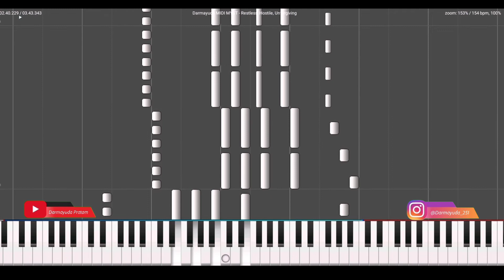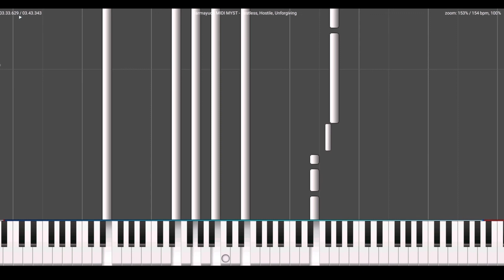MYST - Restless, Hostile, Unforgiving (Darmayuda MIDI Piano)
🔥MYST - Restless, Hostile, Unforgiving 🔥

Release :
Tittle : Restless, Hostile, Unforgiving
Artist : MYST
Remixer : -
Bpm: 154Bpm
Genre : Hardstyle